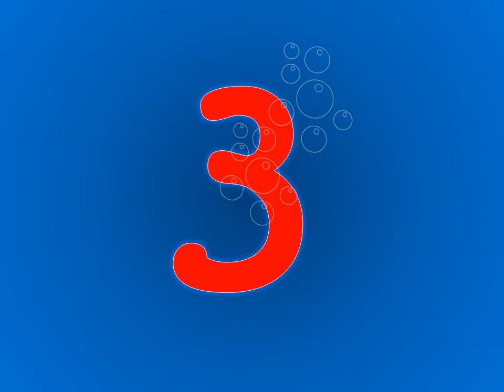LOS NÚMEROS DEL UNO AL DIEZ EN ESPAÑOL - VIDEOS PARA NIÑOS - ESPAÑOL PARA TODOS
Hola!
En este video , podrán aprender de manera fácil y entretenida los números del uno al diez.Como como se escriben , como se pronuncian , con animaciones y unidades.